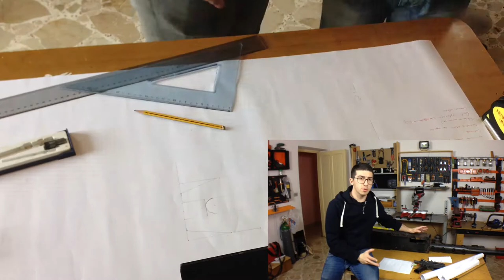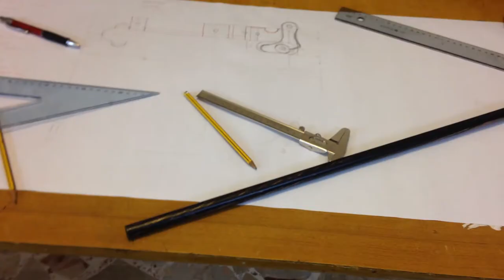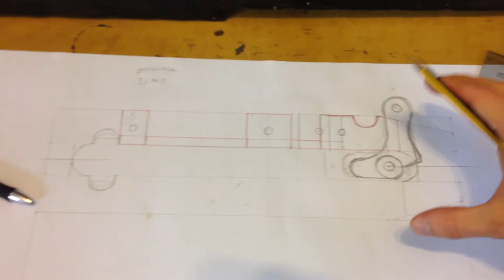Browning M2 - Soft Air - Vlog#1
Con questo primo video apro una serie di Vlogs sulla realizzazione di una Browning M2 per Softair.

Ricordo che la replica monterà meccanica di un m4 giocattolo e sparerà bbs da 6mm in plastica ad una potenza inferiore a 1J.

Non saranno camerabili proiettili veri, non saranno usati parti di vere armi.